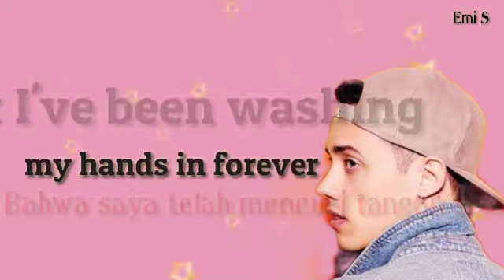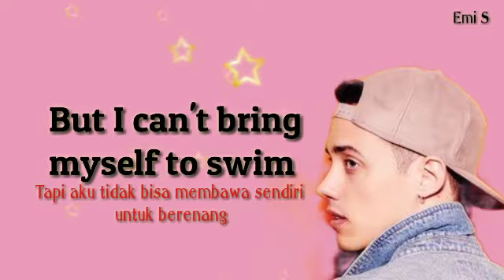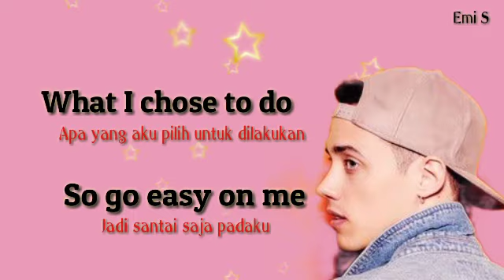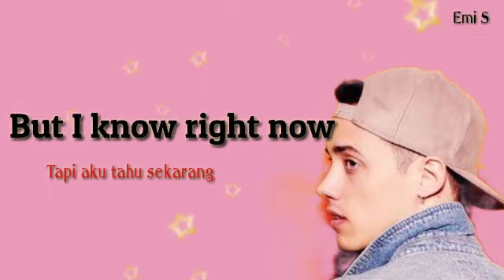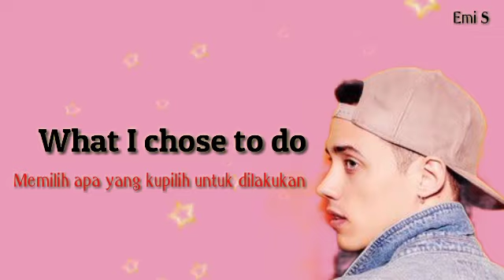Easy On Me - Adele lirik terjemahan [EMI SL CHANNEL]#4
Adele - Easy On Me  Lirik plus terjemahan